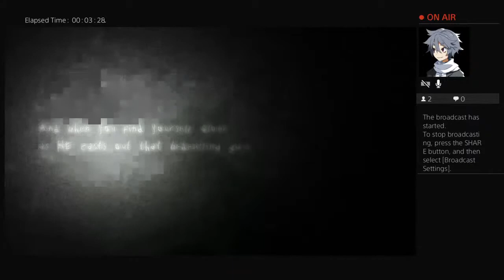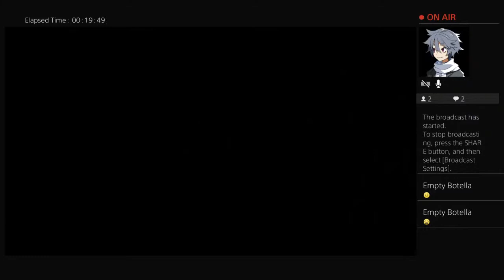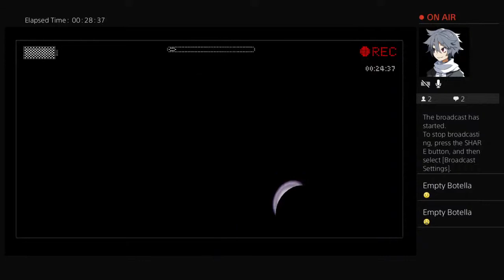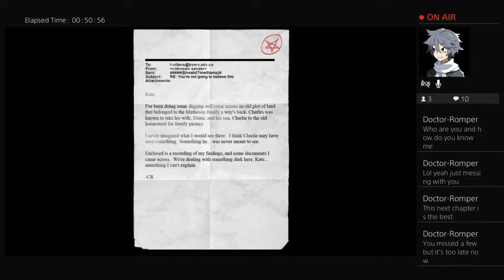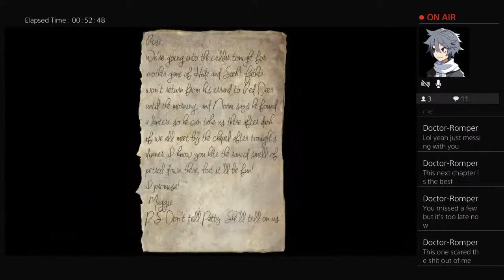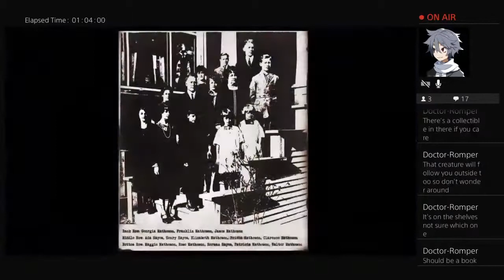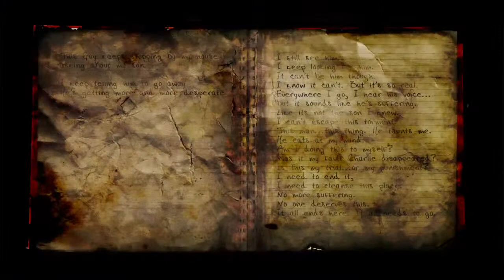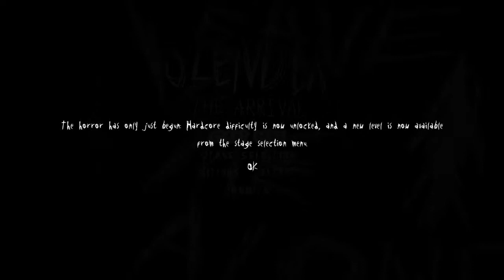Slender Bender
Video Games